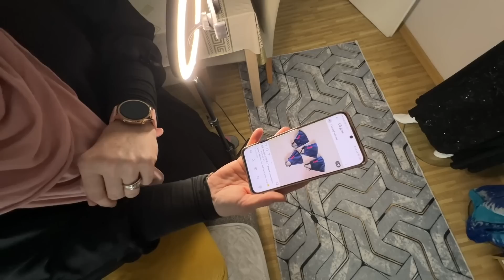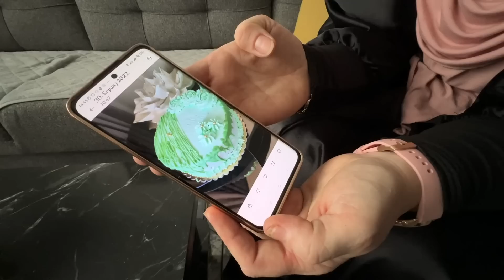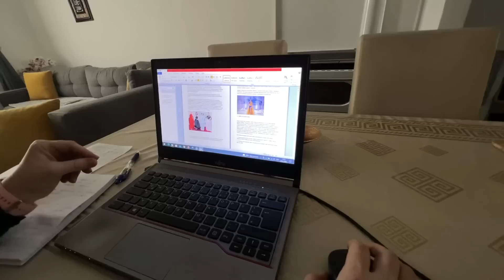ENISA - KAKO JE ŽRTVA POSTALA POBJEDNICA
U šestoj epizodi serijala 'Dobre priče' Enisa Mujović iz Sarajeva ispričat će kako je od žrtve porodičnog nasilja prešla put do pobjednice u životu. Jedna je od rijetkih žena u Bosni i Hercegovini koja se izborila i oslobodila okova koje nameće društvo i uvjerenja da nema izbora jednom kada upadneš u spiralu nasilja. Enisa je, naprotiv, otkrila jedan sasvim novi život i nevjerovatnu kreativnu energiju koja joj je donijela mir i prosperitet.

Autor serijala: Asim Bešlija
Dizajn: Ivona Zarahović-Buturović
Animacija/muzika: Edvin Buturović

Web: beslija.ba

NAPOMENA: Zabranjeno preuzimanje sadržaja baz dozvole autora!